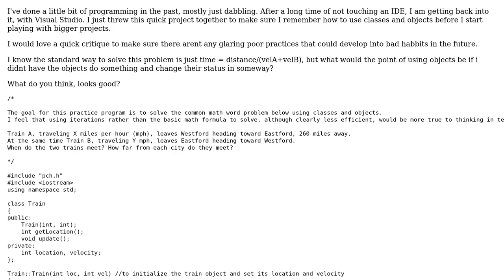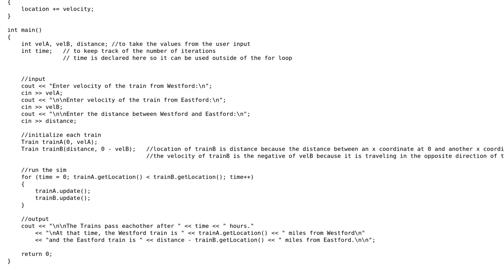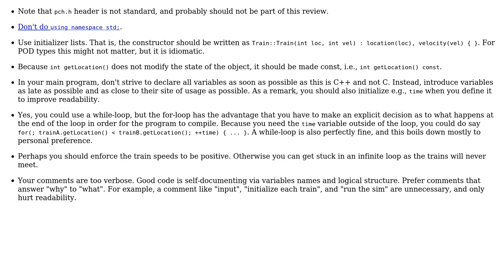Code Review: Calculating when trains will meet, iteratively and using OOP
With thanks & praise to God, and with thanks to the many people who have made this project possible! | Content (except music & images) licensed under CC BY-SA | Music | Images & others | With thanks to user Mickey Brenneman user Juho user 200_success and the Stack Exchange Network Trademarks are property of their respective owners. You are responsible for your own actions.